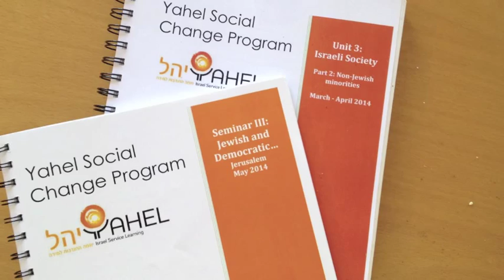Volunteer in Israel with the Yahel Social Change Program!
The Yahel Social Change Program is an immersive 9 month service learning program for post-college young adults (21-28). Participants live, learn and work in an Ethiopian-Israeli community in one of two Israeli cities, Gedera and Rishon LeZion. Read more about our program on our

Yahel is an educational organization that offers service learning and social action programs in Israel. We are passionate about getting people to work side by side in order to bring about personal and social change.

Yahel works hand in hand with partners in Israel and abroad who share our vision. We offer tailored programs for non-Israeli groups who seek to experience Israel beyond the tour bus and make a real contribution to Israeli society. Our goal is to offer high-quality immersion programs that are community based and unique in their depth and sustainability.